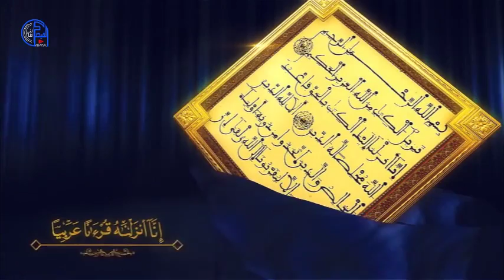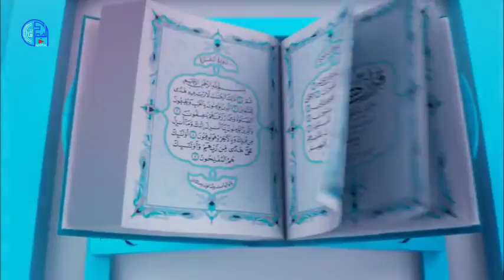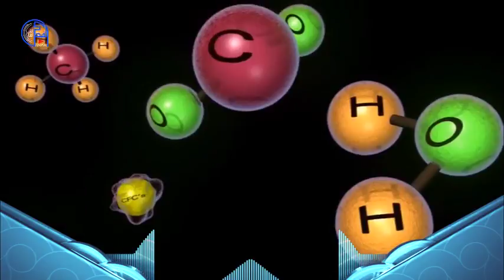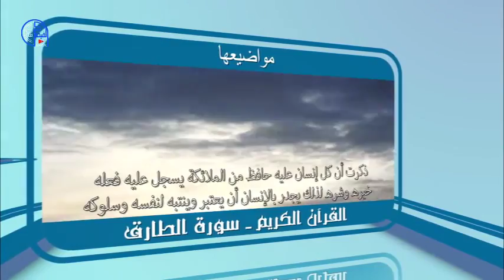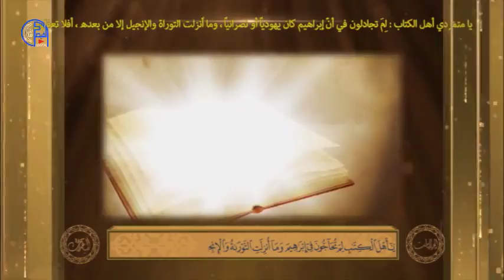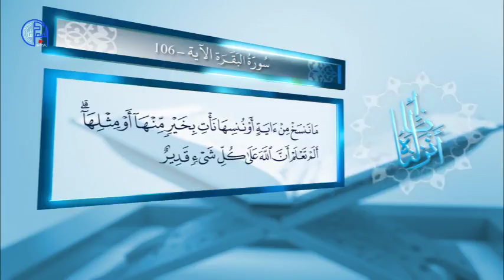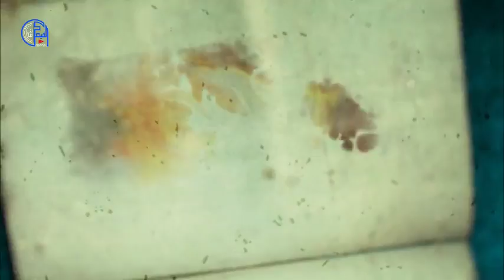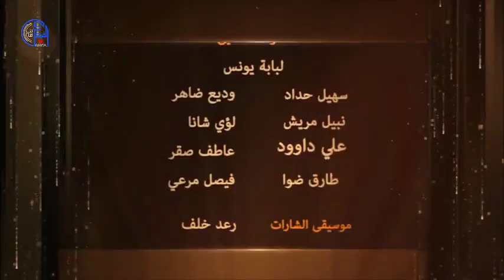المصحف التلفزيوني (حلقة 16)